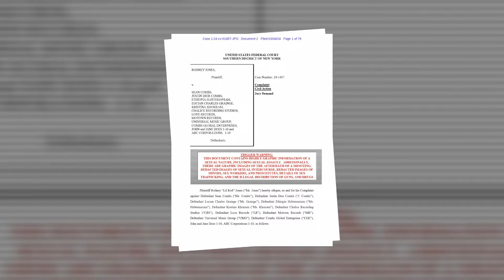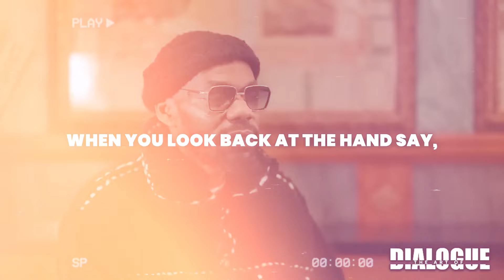P Diddy: "If They Send Me To Prison, Send THESE Guys Too!"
Jay-Z has just admitted he's tangled up in some major illegal issues and might be facing jail time, but he’s not sitting back; he’s pulling together a top-notch legal team to tackle his own mess. All of this, because Diddy said, “You know what? If I’m coming down, I’m taking everyone with me”. What does Diddy have under his sleeve that is making all rappers nervous? Let us explore why nobody wants to mess with the most wanted icon in history